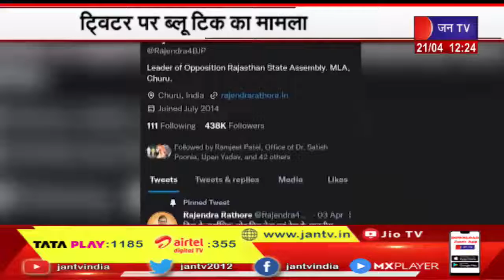Twitter Blue Tick | ट्विटर पर ब्लू टिक का मामला, कई सब्सक्रिप्शन पर ब्लू टिक हटाया गया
NEWS CREDIT-GS